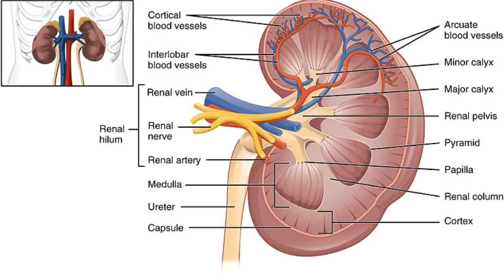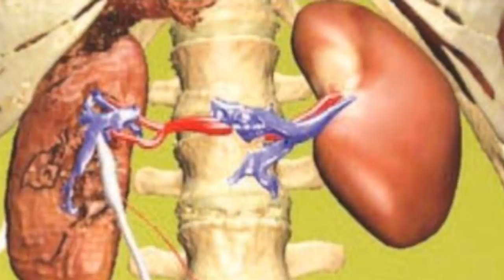HUMAN KIDNEY || HEALTH TIPS || MEDICAL SCIENCE